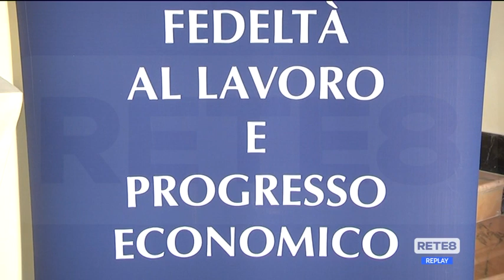Chieti - Premio fedeltà al lavoro